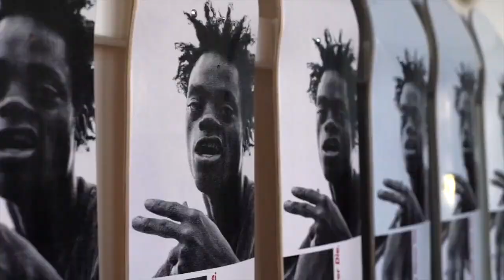HHF x Element | 2021 Partnership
Over the past thirty years, Element Skateboards has made it a point to be a positive force within skateboarding as well as being “conscious by nature,” supporting both social and environmental responsibility. Given the many challenges of 2020, Element was compelled to do more.

This year, as part of the brand’s efforts to promote more diversity and inclusivity within skateboarding, Element is proud to join forces with the non-profit Harold Hunter Foundation (HHF). The union will result in a series of collaborative initiatives throughout 2021 that will support NYC youth by leveraging skateboarding, art, sustainability, and professional development.